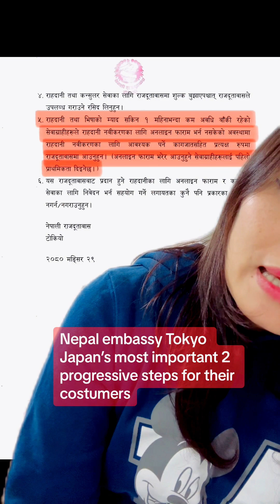Latest notice from Nepal embassy of Tokyo